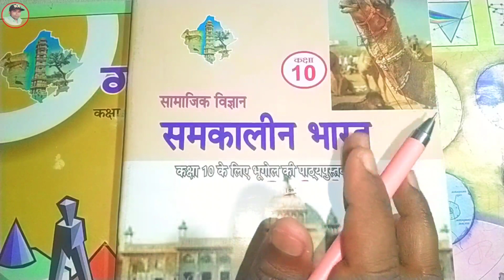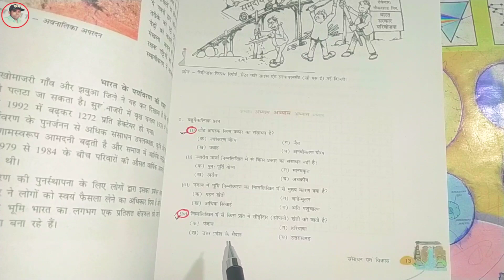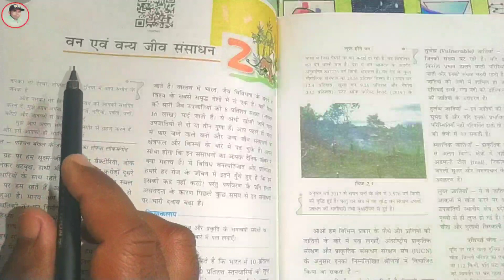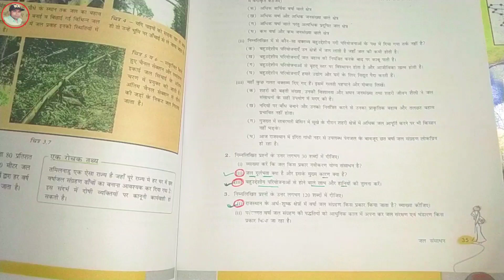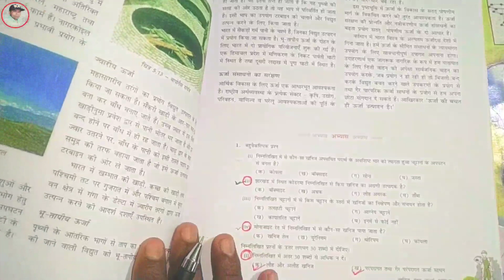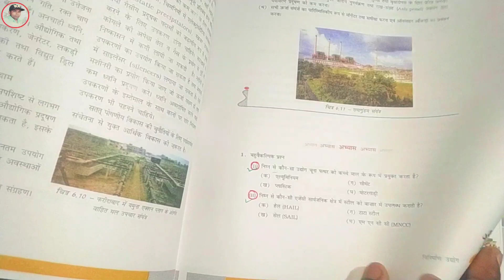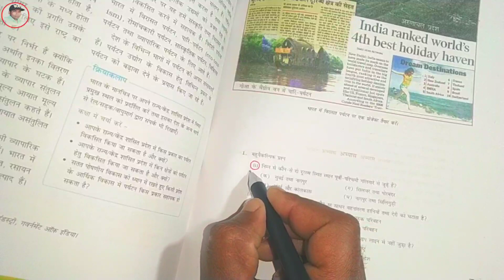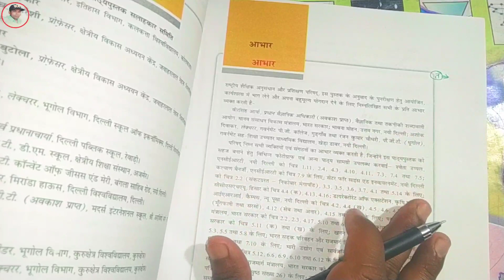Rbse class 10th social science important question 2023 ।। Rajasthan board 10th sst imp.question 2023